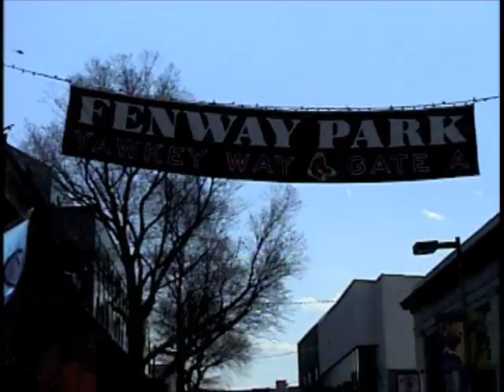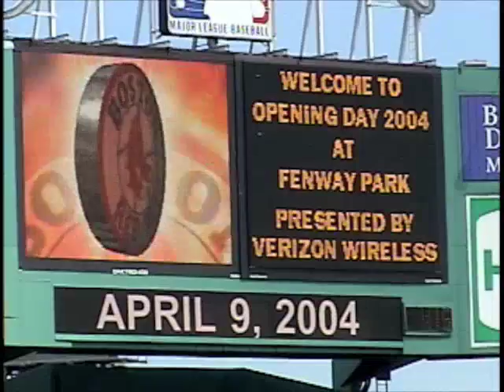Boston Red Sox Opener 2004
April 9, 2004 was the home opener for the Boston Red Sox. It also marked the presentation of the Vince Lombardi trophy to  the Super Bowl champion New England Patriots. This vignette shows the opening ceremonies which would portend the first World Championship since 1918. It is seen through the eyes of a grandfather who had received a Christmas gift from his granddaughter to see Fenway for the first time.